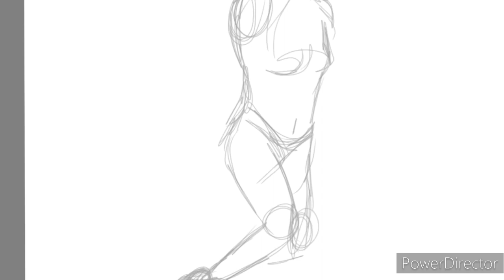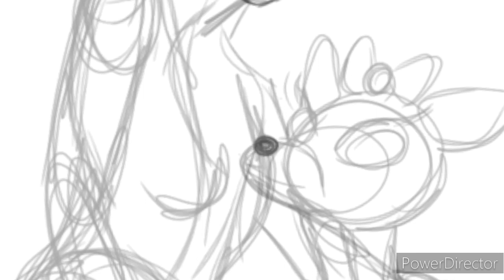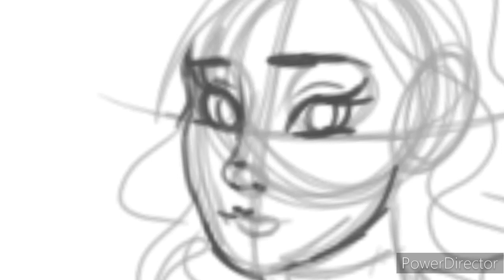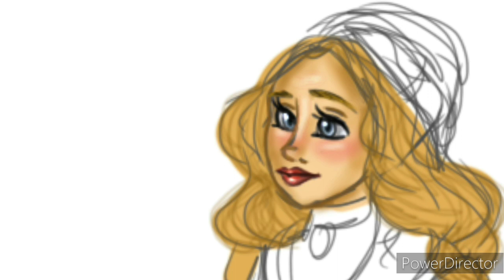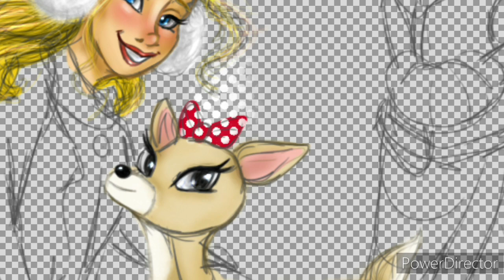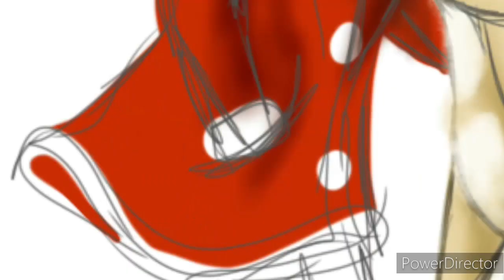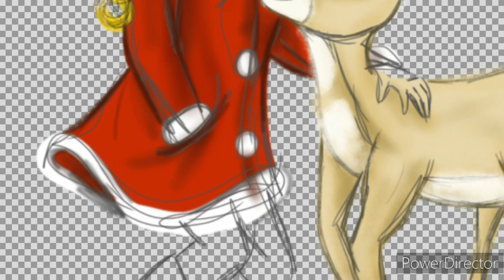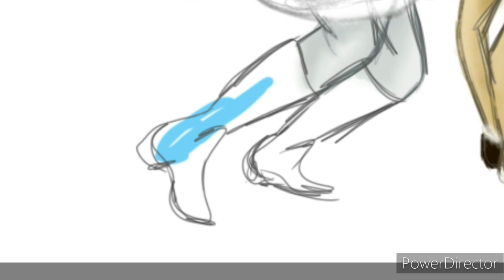Lollypop Speed Art Holiday Special: The Ladies of Rankin Bass